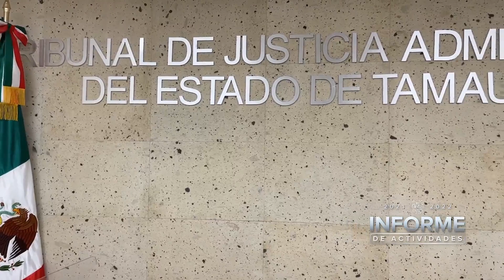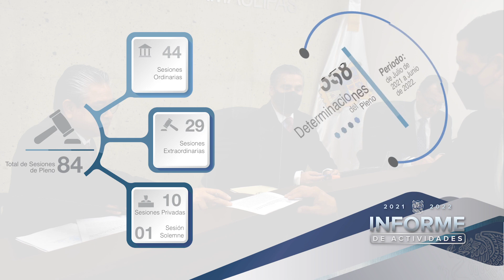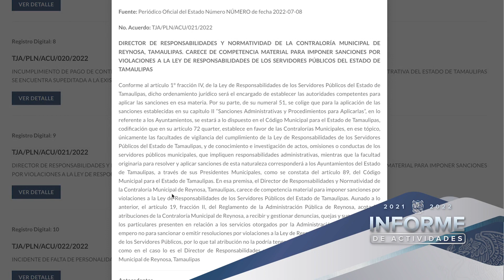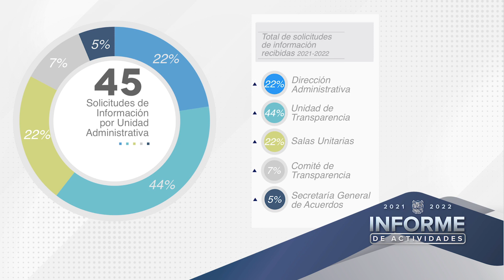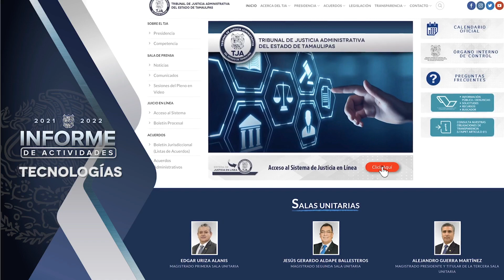Informe de Actividades 2021-2022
Integrantes del Pleno:
Magistrado Edgar Uriza Alanis, Titular de la Primera Sala Unitaria.
Magistrado Jesús Gerardo Aldape Ballesteros y Titular de la Segunda Sala Unitaria.
Magistrado Alejandro Guerra Martínez, Titular de la Tercera Sala Unitaria.
Lic. José Manuel Garza Reyes, Secretario General de Acuerdos.